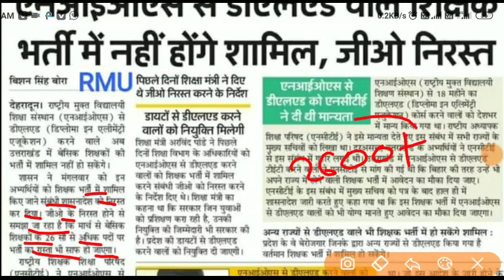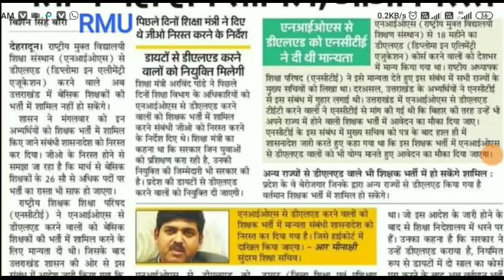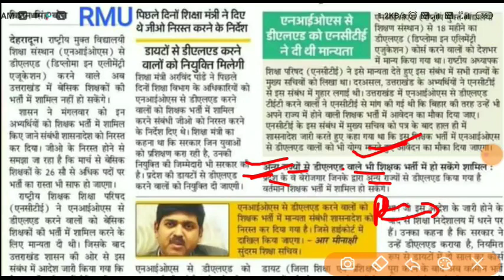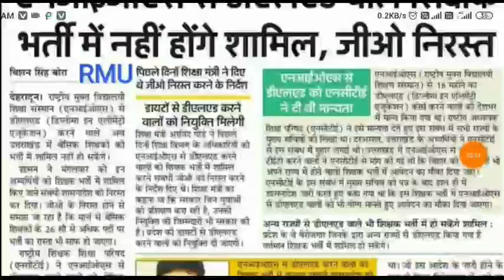NIOS d.el.ed प्राथमिक शिक्षक भर्ती से बाहर शिक्षा सचिव ने दिया बड़ा बयान